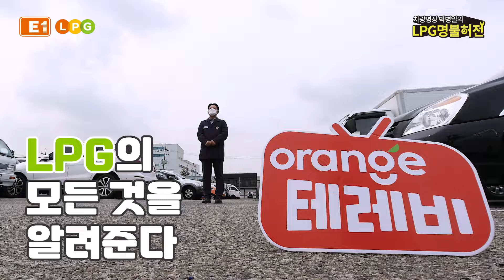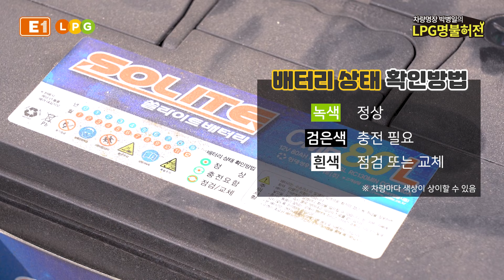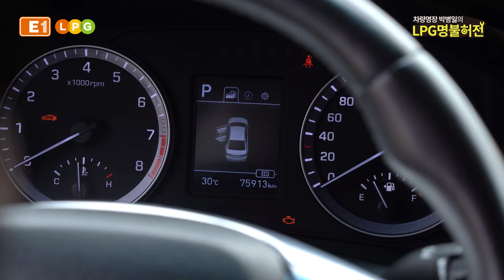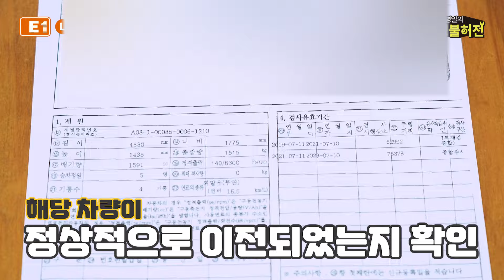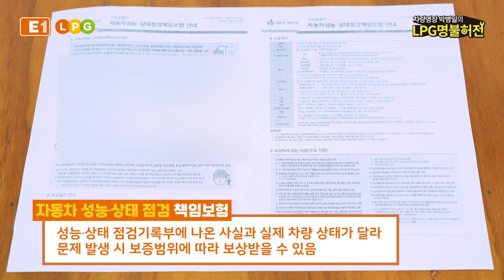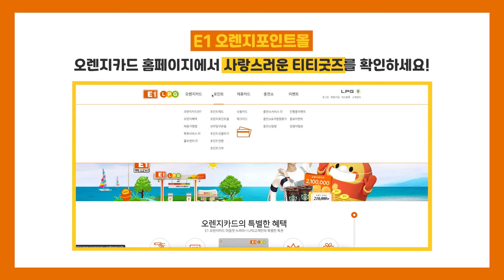LPG중고차 구입! 이것만은 꼭 확인하세요!! | 차량명장 박병일의 LPG 명불허전 EP.22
LPG중고차를 구매하고자 하시는 분들이라면
반드시 확인해야하는 부분들!🚕

오늘은 중고차를 잘 모르는 일반인도 손쉽게 확인할 수 있는
필수 구매 요령에 대해 샅샅이 알려드리겠습니다~!

차량 하체 체크부터 ~ 계약 전 서류체크까지!
명장님과 중고차 전문가 이용덕 대표님이
하나하나 친절하게 알려드릴테니 오늘도 믿고 따라오시죠!!++